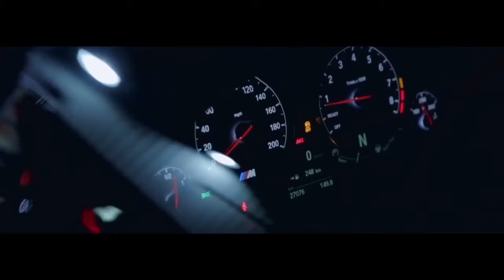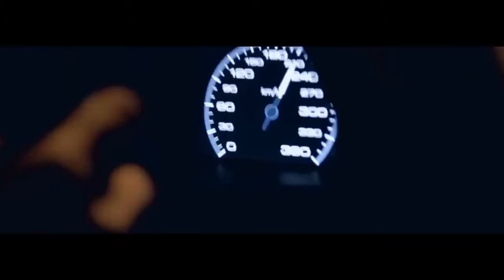Be Quiet (prod. cy miner & DjKronic)